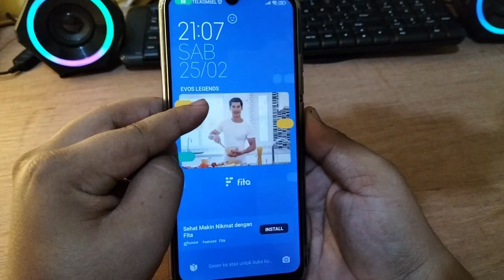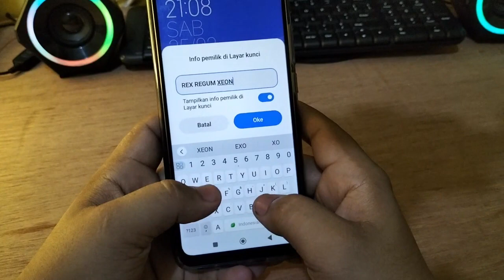Cara Nambah Teks di Layar kunci Hp XIAOMI REDMI 10C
"Terima kasih"